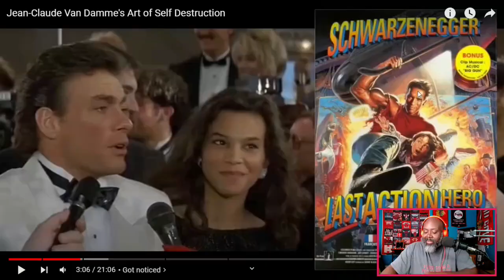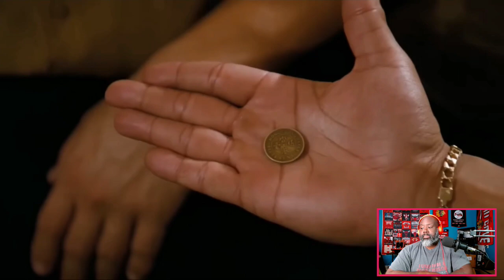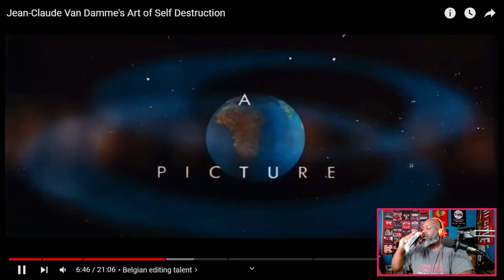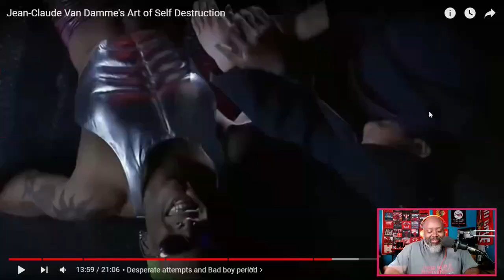Rise and fall of Jean Claude Van Damme. Inconspicuous Thoughts reaction.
I react to @Hollywood_Lore Jean-Claude Van Damme's Art of Self-Destruction.